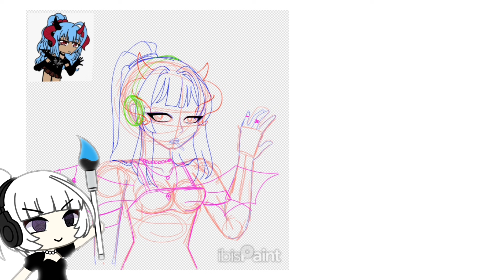Speed paint commission [] gacha life ;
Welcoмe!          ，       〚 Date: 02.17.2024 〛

Sorry if my english isn't very good ﹔

Links!

• Do you want to wear clothes similar to my characters? If so, click on this link, which has several clothes at very good prices

⌦ . 📷 Total frames
↳  [screenshot + edit in ibis paint]

⌦ . 🖇 Apps used :
↳ gacha life, alight montion, capcut, ibis paint x

⌦ . 🎭 Chatacters : Sunny and Figurants

Description inspired by MyaPawsyy